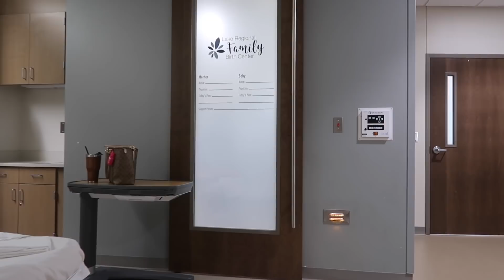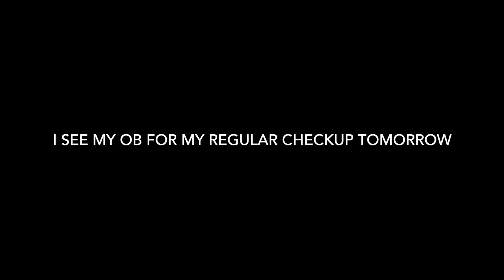Reduced Fetal Movement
Rach experiences some reduced fetal movement with the baby at 35 weeks pregnant.  The kick count doesn't quite reach the minimum, so they head to the hospital to make sure everything is ok with the baby.